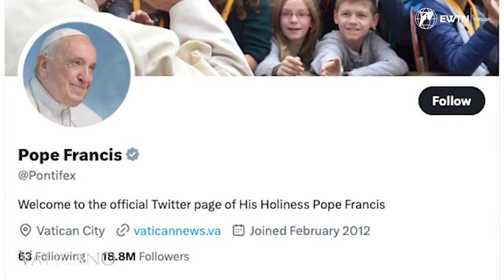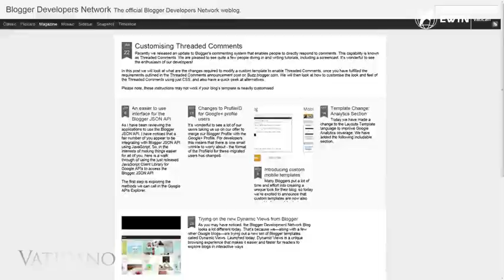Come i cattolici dovrebbero usare i social media: una riflessione pastorale dal Vaticano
Esplorate con noi la recente riflessione pastorale del Vaticano sui social media e scoprite le linee guida importanti per i cattolici che si impegnano nel mondo digitale. Con la significativa portata della Santa Sede su piattaforme come Twitter, Instagram, Facebook e YouTube, il Dicastero Vaticano per le Comunicazioni fornisce preziose indicazioni per navigare tra le insidie dei social media. Dal divario digitale alle sfide delle fake news e del fenomeno dell'echo-chamber, approfondiremo questi e altri temi. Il Vaticano ci ricorda di essere saggi amministratori del nostro tempo e di dare priorità alle esperienze e alle relazioni della vita reale. Tuttavia, questo documento non è una condanna di tutto ciò che è digitale; ci incoraggia a usare i social media come incontri di amore, aiuto e sostegno, ispirandosi alla Parabola del Buon Samaritano. Esploriamo come il web possa essere uno strumento per raggiungere le persone per Cristo. Non perdetevi questa interessante discussione su come i cattolici possono navigare nel regno digitale con compassione e scopo.